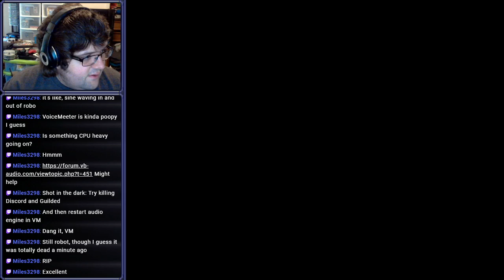[Stream] Animal Crossing (Part 2)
THE ROBOTS HAVE TAKEN OVER THE WORLD

OUR WORLD